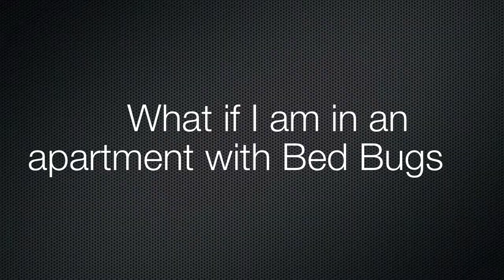Bed Bugs in an apartment in MA | Bed Bug Exterminator